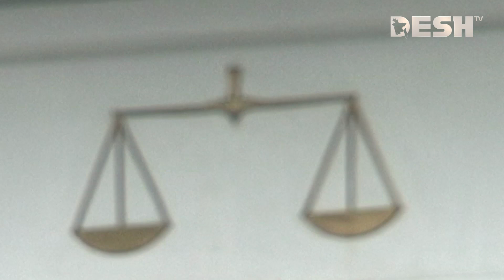আয়ানের মৃ-ত্যু-র ঘটনায় নতুন মোড়, হাইকোর্টের তদন্ত কমিটি গঠন | High Court | News | Desh TV